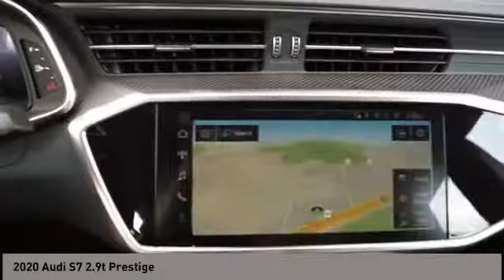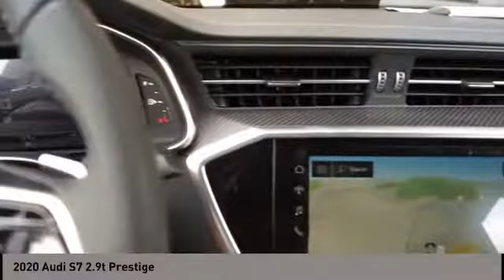2020 Audi S7 San Antonio TX 0N066814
2020 Audi S7 2.9t Prestige

Audi Dominion
 21105 IH 10

This 2020 Audi S7 4dr 2.9 TFSI Prestige features a 2.9L V6 Cylinder 6cyl Gasoline engine. It is equipped with a 7 Speed Automatic transmission. The vehicle is TANGO RED MET with a BLACK interior. It is offered with a full factory warranty.